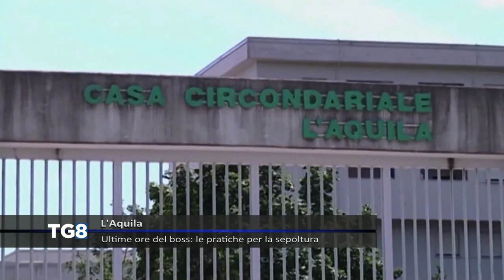L’Aquila - Ultime ore del boss: le pratiche per la sepoltura